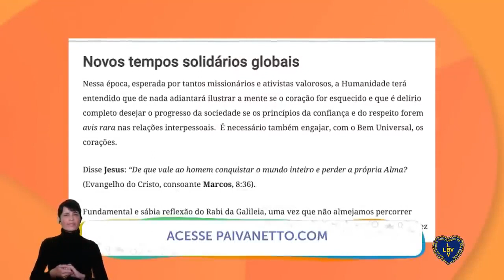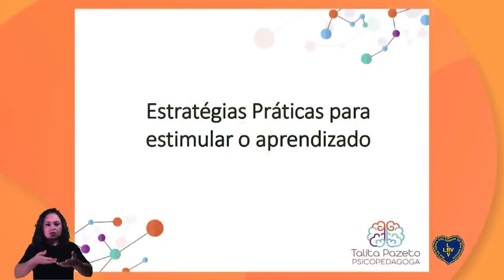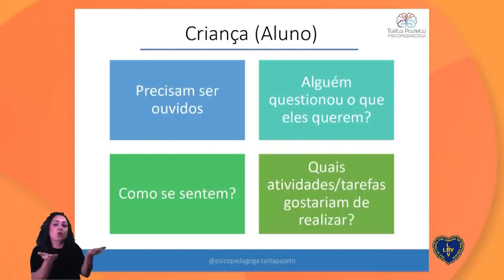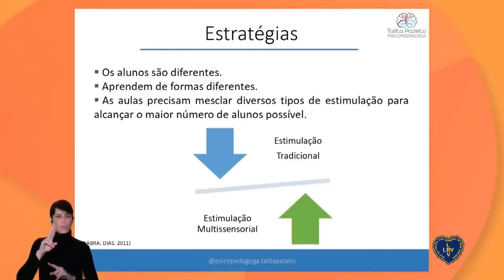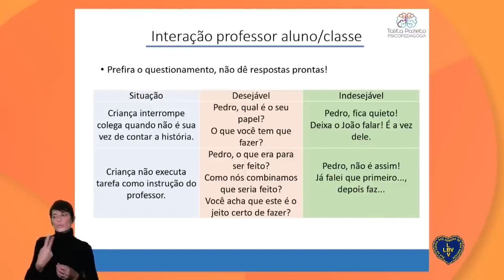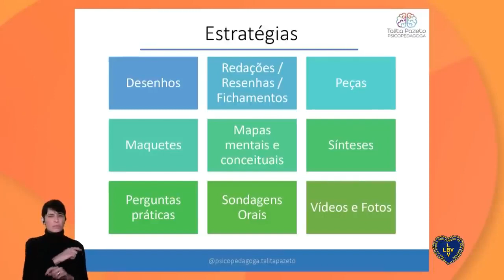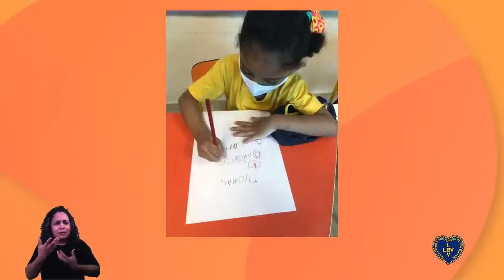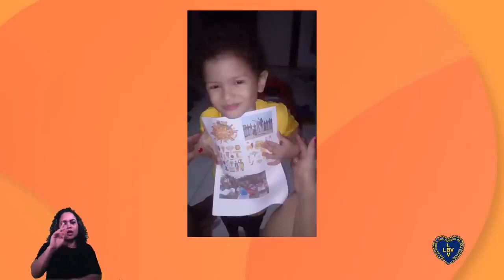24th LGW’s International Congress on Education | June 27, 2022 | English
24th LGW’s International Congress on Education | June 27, 2022 | English